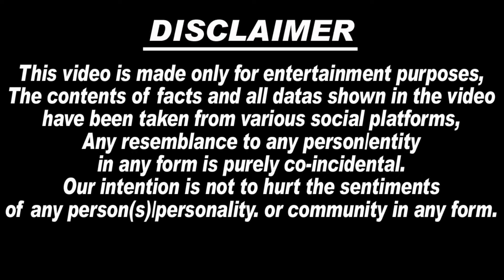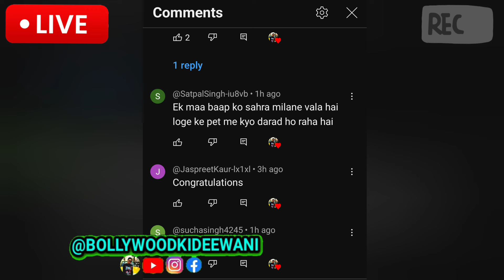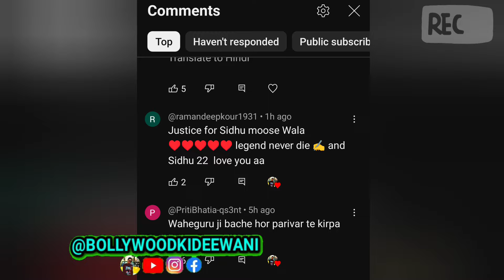😭🙏 Sidhu Moosewala माँ भड़की Pregnancy की ख़बर लीक होने पर बोली..हाँ मैं दूँगी Moosewala को पुनर्जन्म.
1.  sidhu moosewala
2.  sidhu moosewala wala new song
3. sidhu moosewala sidhu moosewala
4. sidhu moose wala
5. sidhu moosewala video songs
6. sidhu moose wala song
7. sidhu moosewala drippy
8. sidhu moosewala on khalistan
9. sidhu moose wala latest song
10. sidhu moose wala all song
11. sidhu moose wala mashup
12. sidhu moose wala status
13. sidhu moose wala mashup
14. sidhu moose wala live
15. sidhu moose wala sad song
16. sidhu moose wala news
17. balkaur singh sidhu
18. balkaur singh sidhu moose
wala
19. balkaur singh sidhu interview
20. balkaur singh sidhu moose
wala
21. speech balkaur singh
22. sidhu moose wala live
23. balkaur singh sidhu moose wala new interview
24. balkaur singh sidhu moose
charan kaur
25. charan kaur sidhu
26. charan kaur interview
27. charan kaur speech
28. charan kaur 5911
29. charan kaur talking about karan aujla
30. charan kaur age
31. charan kaur sidhu song
32. Lawrence Bishnoi latest news
33. Goldy Brar latest news
34. Lawrence Bishnoi song
35.. charan kaur pregnant
36. sidhu moosewala mother pregnant
37. sidhu moose wala mother pregnant